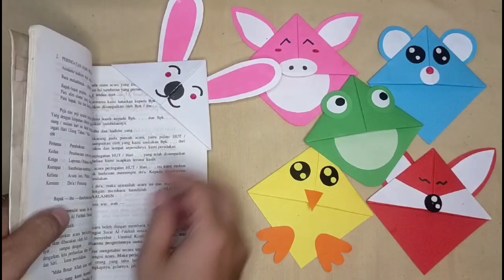art and craft II pembatas buku dari kertas origami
Kertas origami 16 x 16 cm
Lem